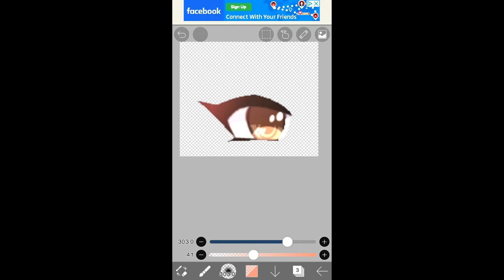How I edit eyes